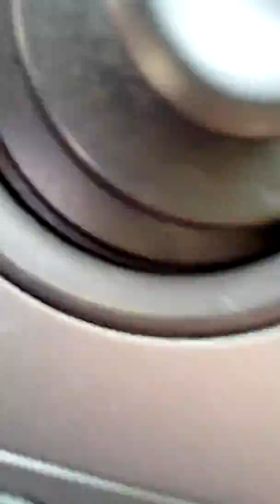V 7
Chanteur Dahmane elle harrachi